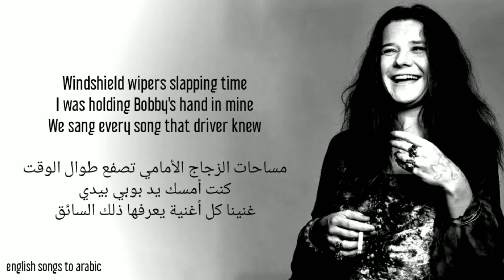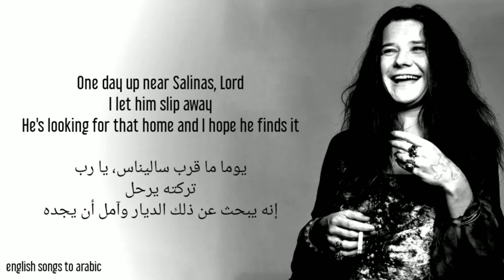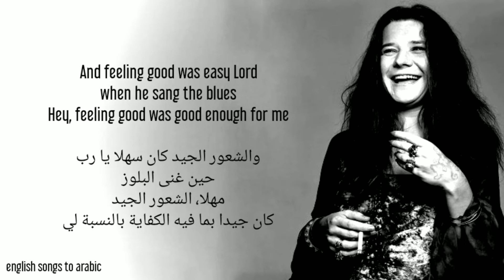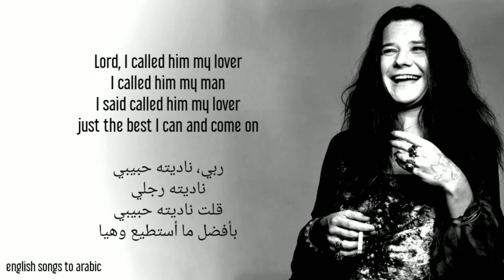Janis Joplin - me and Bobby McGee - Arabic subtitles/جانيس جوبلين - أنا و بوبي ماغي - مترجمة عربي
كُتبت هذه الأغنية من قبل كريس كريستوفرسون  الذي كتب مئات الأغاني لمجموعة واسعة من الفنانين. كريستوفرسون سيصبح فنانا منفردا ناجحا و يظهر في العديد من الأفلام لكن كوفر جانيس جوبلين الناجح لهذه الأغنية "بوبي ماغي" كانت الأغنية التي أحدثت الفرق بالنسبة لي" قال مؤدي الأغاني في عام 2015. "في كل مرة أغنيها، ما زلت أفكر في جانيس."

فريد فوستر (مؤسس شركة تسجيلات كريستوفرسون) استخدم اسم سكرتيرة كإلهام للعنوان. كان اسمها في الواقع بوبي ماكي. من خلال تسمية الشخصية في أغنية "بوبي" فإنه على يقين أنه يمكن لمغنية أنثى أن تغني دون تغيير الاسم في حين إسم "بوبي" يمكن أن يشير إلى رجل أو امرأة.

تم تسجيل هذه الأغنية لأول مرة في عام 1969 من قبل مغني ريفي يدعى روجر ميلر، الذي هو معروف لأغنيته الناجحة "ملك الطريق، king of the road".

الكلمات تروي قصة عاشقين شابين يسافران معا، لكن ينفصلان ليكتشفا العالم بمفردهما. الشخصيتان في الأغنية كانت تشبه كثيرا جوبلين، التي كانت تُعرف بروحها الحرة.

وصلت هذه الأغنية لقائمة أفضل ١٠ أغاني، لكنها كانت الوحيدة. جوبلين كانت مغنية مؤثرة جدا ومعروفة جيدا، ولكن صوتها البلوزي (أي تغني موسيقى البلوز) أبقى معظم أغانيها خارج مخططات البوب.

توفيت جانيس جوبلين عام 1970 بسبب جرعة زائدة غير مقصودة من الهيرويين، عن 27 عاما، وبذلك دخلت قائمة الفنانين الكثر الذين توفوا عن عمر 27 مثل كورت كوباين و جيمي هيندريكس وجيم موريسون، وآيمي واينهاوس...وذلك يدعى club 27 أي نادي ٢٧

لست أملك الأغنية التي استخدمتها في هذا الفيديو